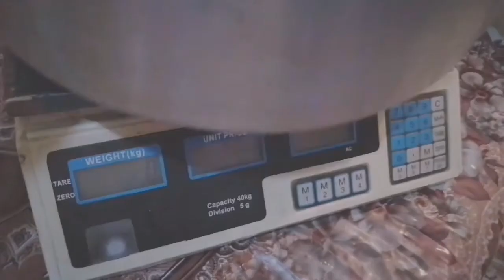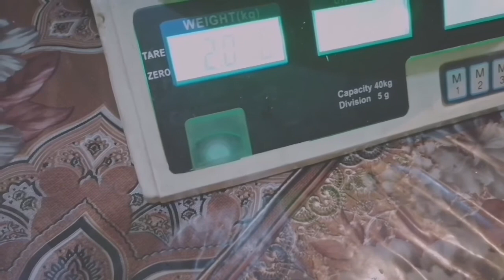হালিম রান্না করার সব চেয়ে সহজ রেসিপি। অবস্যই শেষ পর্যন্ত দেখবেন। (৯০) Halim ranna resipi....